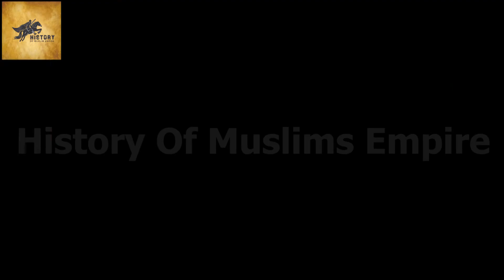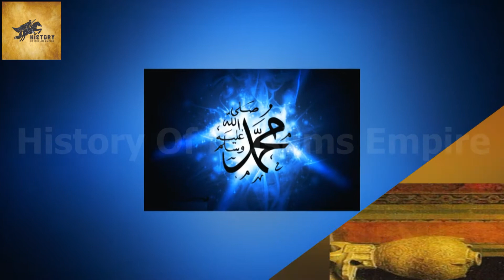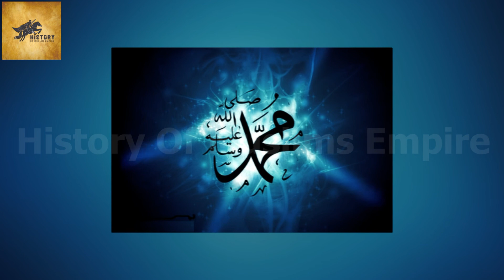Gazwa e Hunain in Urdu | Battle of Hunain fought in which Hijri | Battle of Hunayn | Islamic Stories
Gazwa e Hunain History in Urdu
Battle of Hunain was fought in which hijri?
Battle of Hunayn was fought against?